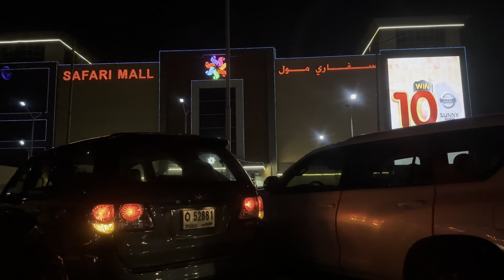ഇത് ഇങ്ങനെ വരുമെന്നു അറിയാമായിരുന്നു😂 | എങ്ങനെ പോക്കറ്റ് കാലിയാക്കാം🙈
Hello all,😊

This vedio is about a night out during weekend with some normal shoping and it end up like a huge purchase❤️

To get the notifications once we uploaded vedioes, please click on bell icon and enable notifications.

©️ This content is copyrighted to NAJMA ALIKHAN.